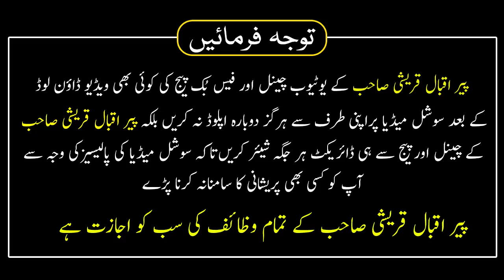Shaban Ka Wazifa Rizq Ki Barish Hogi Wazifa For Increase Memory | Peer Iqbal Qureshi